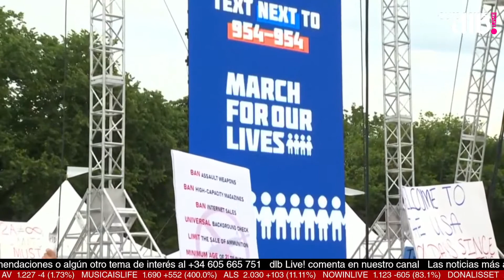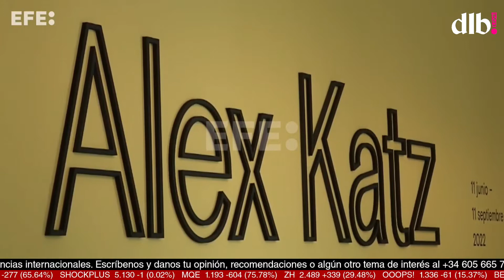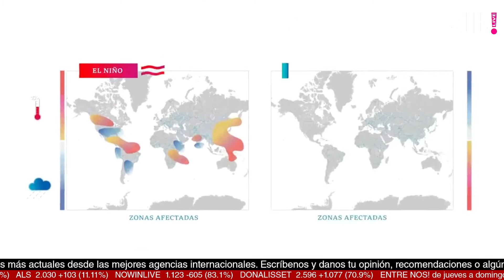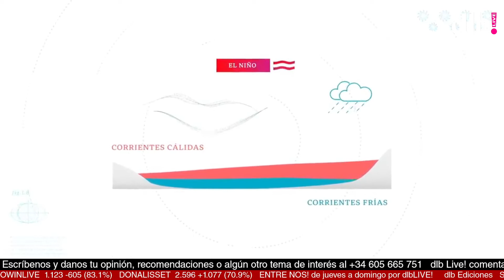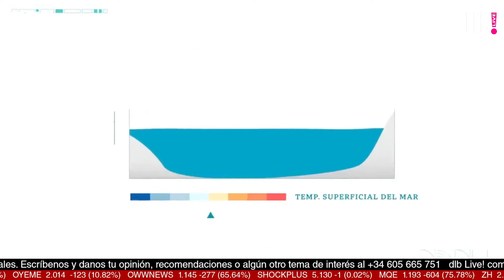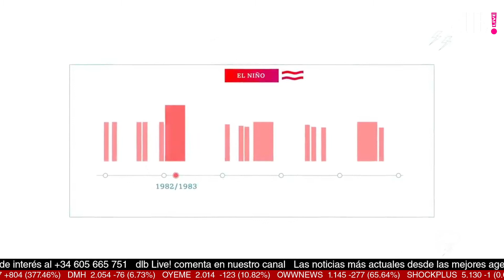24 News Shock TeVe | Las noticias del domingo 12 de junio del 2022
Las noticias más actuales desde agencias internacionales